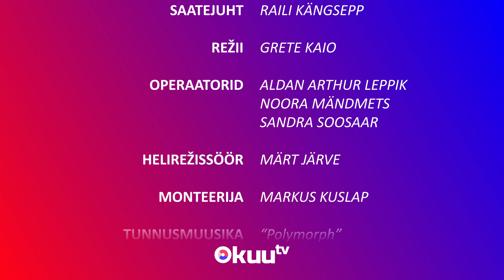Intervjuu - Marju Himma-Kadakas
23. veebruaril käis koolis külalistundi andmas Marju Himma-Kadakas, kes on ajakirjanik ja ajakirjandusteadur. Himma-Kadakas töötab ka Tartu Ülikoolis õppejõuna, lisaks on ta ka rohkete teaduspreemiate ning tunnustustega auhinnatud doktor. Peale aulatundi istusime temaga maha ning rääkisime meediapädevusest ja ajakirjandusest.

KuuTV 2023